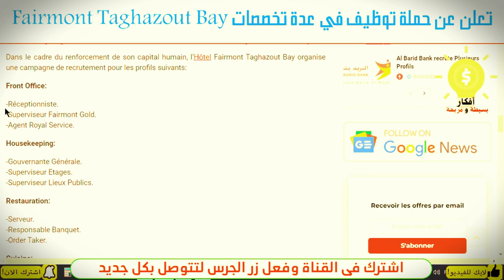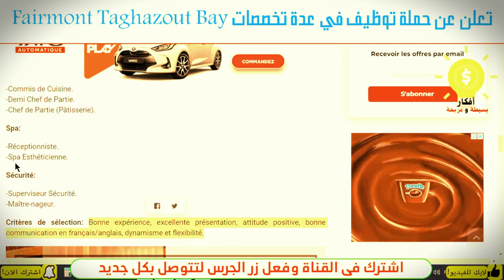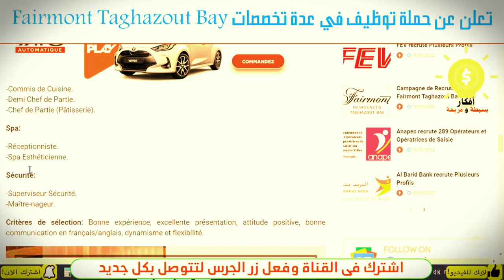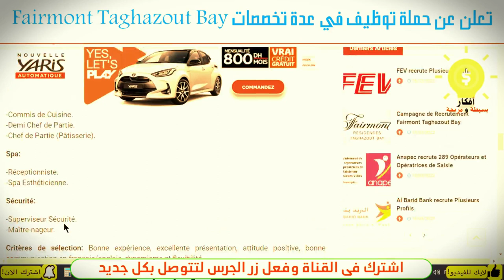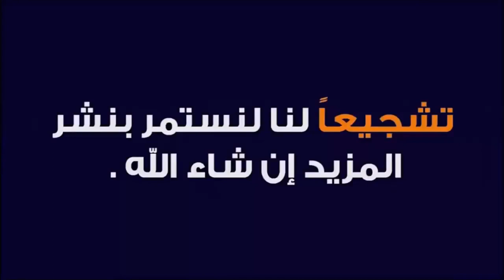منتجعات سياحية تفتح ابوابها “فرص عمل للعاطلين عن العمل” إعلانات توظيف جديدة وعروض عمل